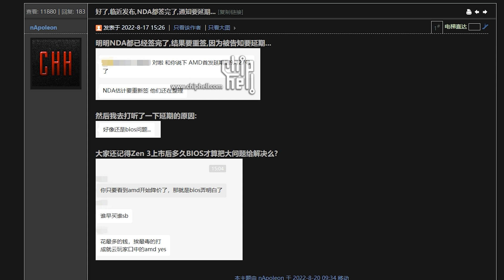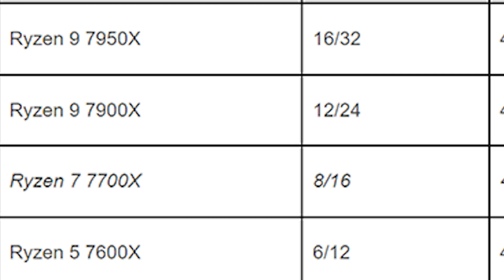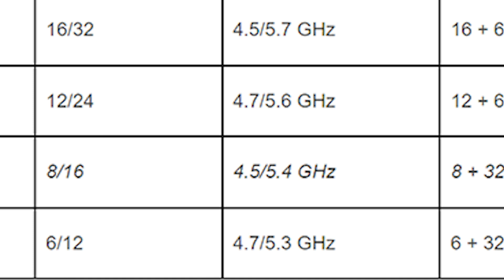AMD RYZEN 7000 series! Will ZEN 4 Proccessor arrive LATE?!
AMD RYZEN 7000 series! Will ZEN 4 Processor arrive LATE?!

AMD RYZEN 7000 series is about to be released within WEEKS! or is it... AMD has some troubling issues that can cause delays for their AM5 processors. They're some leaked information by reviewers of Zen 4's CPUs that claim that some updates maybe necessary and some photographic evidence of AMD's Ryzen 7700x out in the wild. AMD's Zen 4 processors may run late and was allegedly going to release at the same time as Intel's Raptor Lake.

This PC Build contains:

Intel 12900K:
MSI MPG Z690 Carbon WiFi Motherboard:
Dell DDR5 4800 MHz 32GB Memory:
➡️(Shortage) 😢
Corsair iCUE H150i Elite Capellix CPU Cooler:
ASUS Phoenix GTX 1660 :
Sabrent 2TB Rocket 4 Plus NVMe 4.0:
Thermaltake Divider 300 PC Case:
➡️0ttps://geni.us/FxpeZ
Corsair LL 140mm Fans:
Corsair QL Series, Ql120 RGB 3 Pack:
EVGA 750W Power Supply:
Artic Silver 5:
MSI 5K Monitor:
Logitech MX Master 3:
Corsair K70 RGB MK.2 Mechanical KB:

CAMERA GEAR:

Sony NEW Alpha 7S III:

Memory Card:

Spare Battery:

Neewer 79 Inches Carbon Fiber Tripod:

Rode VideoMic Pro:

Extended Microphone Wire:

Microphone Stand:

Studio Lights:

PC CASE:
ASUS Tuf gt501 midtower

PROCCESSOR:
AMD threadripper 3970x

CPU COOLER:
DEEPCOOL Castle 360EX

GPU:
MSI gaming geforce rtx 2080 TI

POWER SUPPLY:
Corsair RMx series 1000w power supply

Corsair K100 KB: